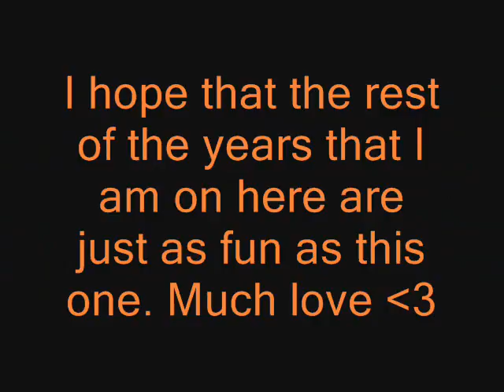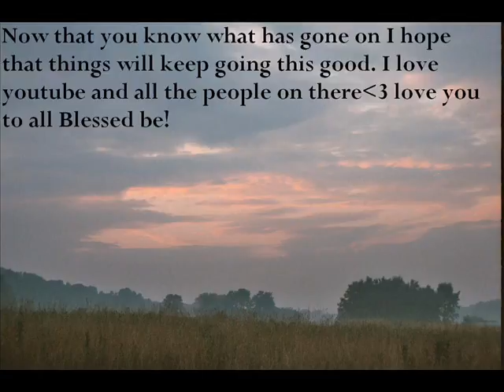One Year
This is celebrating my One Year mark on Youtube, April 5th 2007 to April 5th 2008